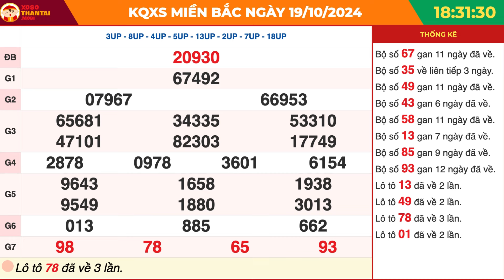Xổ số miền Bắc hôm nay ngày 19 tháng 10 - SXMB - XSMB - KQXSMB 19/10/2024 - XSTD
SXMB 19/10/2024 - Xổ số miền Bắc ngày 19 tháng 10 năm 2024 - XSMB - KQXSMB - Xổ số miền Bắc hôm nay Thứ 7 - XSHN - XSTD - Kết quả Xổ số miền Bắc Thứ 7 hàng tuần - XSMB thứ 7

•  Xem truyền hình: Theo dõi qua kênh truyền hình phát sóng trực tiếp.

•  Nghe radio: Lắng nghe kết quả qua đài phát thanh.

•  Nhắn tin SMS: Gửi yêu cầu và nhận kết quả qua tin nhắn.

Lịch quay thưởng cụ thể như sau:

Thứ 2: Thành phố Hà Nội (XSHN)
Thứ 3: TP Quảng Ninh
Thứ 4: TP Bắc Ninh
Thứ 5: Thành phố Hà Nội (XSTD)
Thứ 6: Thành phố Hải Phòng
Thứ 7: TP Nam Định
Chủ Nhật: TP Thái Bình